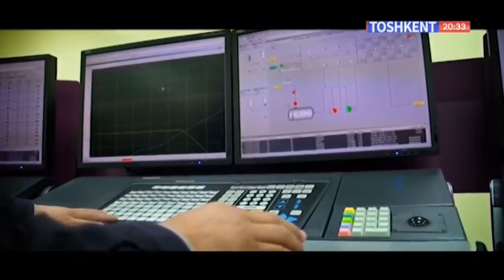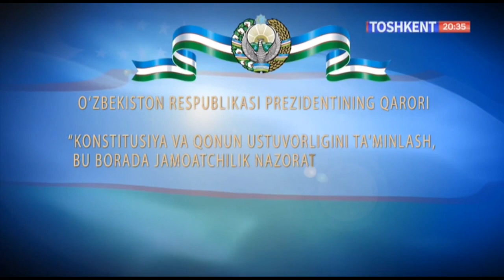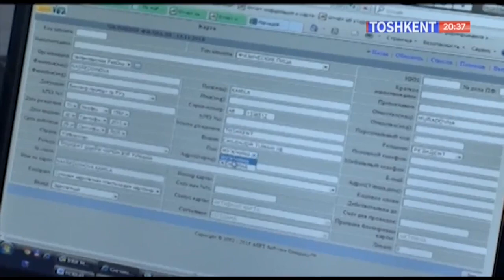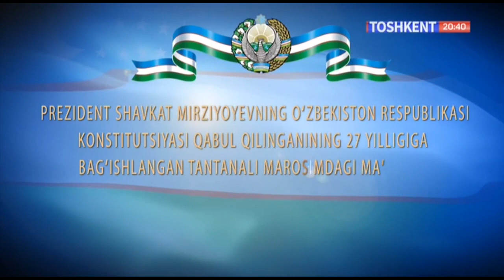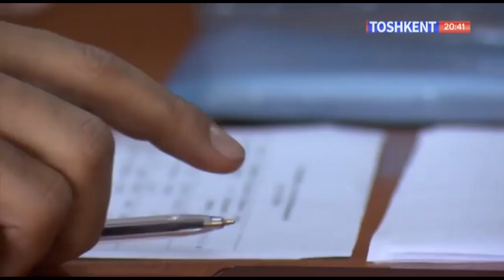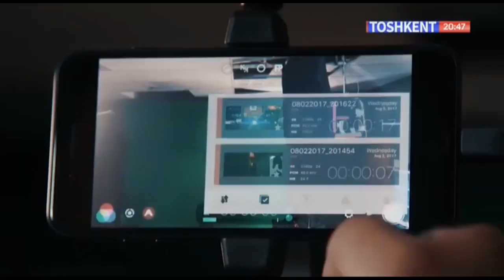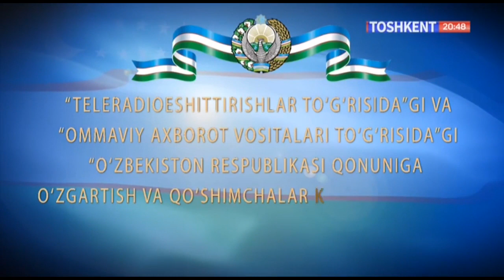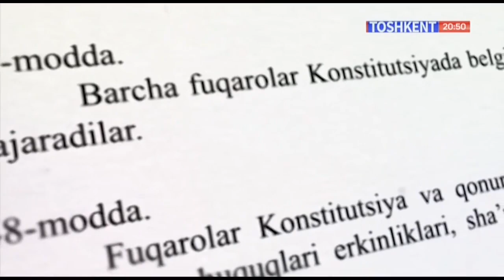Teletahlil | Инсон хуқуқ ва эркинликлари тўғрисида олиб борилган ишларнинг самараси [24.12.2019]